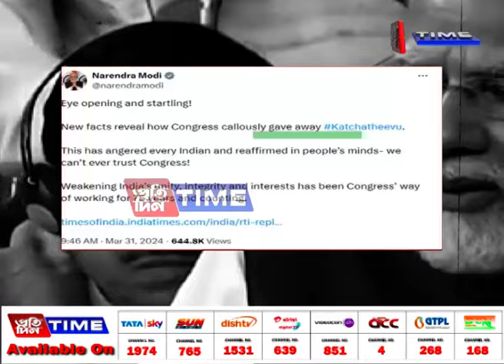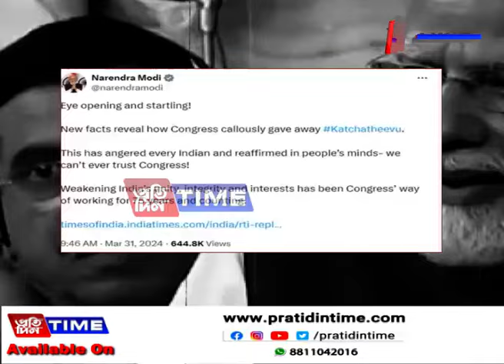এটা দ্বীপক লৈ এইবাৰ কংগ্ৰেছৰ বিৰুদ্ধে সৰৱ হ’ল প্ৰধানমন্ত্ৰী নৰেন্দ্ৰ মোডী...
এটা দ্বীপক লৈ এইবাৰ কংগ্ৰেছৰ বিৰুদ্ধে সৰৱ হ’ল প্ৰধানমন্ত্ৰী নৰেন্দ্ৰ মোডী। ১৯৭৪ চনতে ইন্দিৰা গান্ধীয়ে ভাৰতৰ অংগ কাচ্চাথিভু দ্বীপ শ্ৰীলংকাৰ হাতত গতাইছিল। দেশৰ অখণ্ডতাক দুৰ্বল কৰিছিল কংগ্ৰেছে। এই অভিযোগ উত্থাপনেৰে কংগ্ৰেছক পুনৰ কাঠগৰাত থিয় কৰাইছে প্ৰধানমন্ত্ৰী নৰেন্দ্ৰ মোডীয়ে।